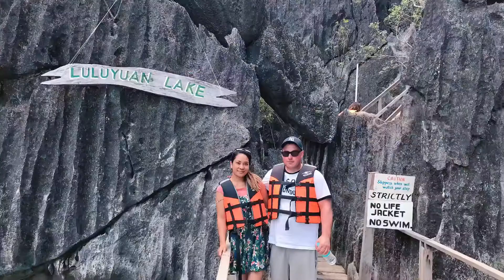Together over the years my phone memory created this video